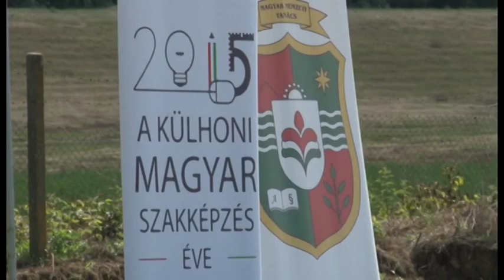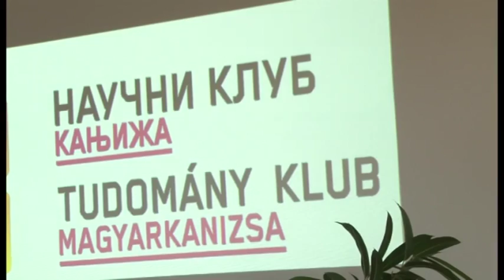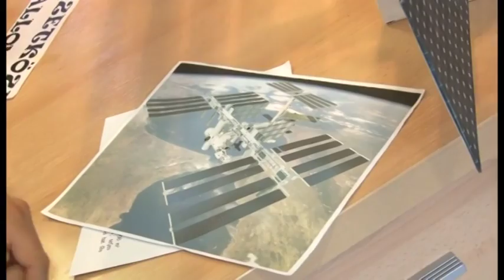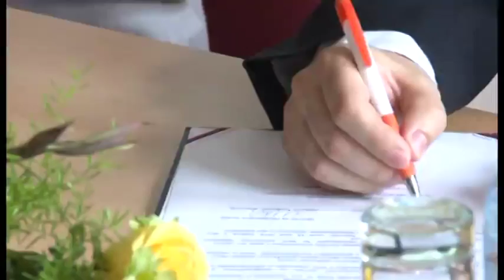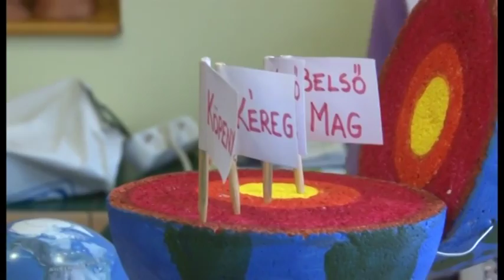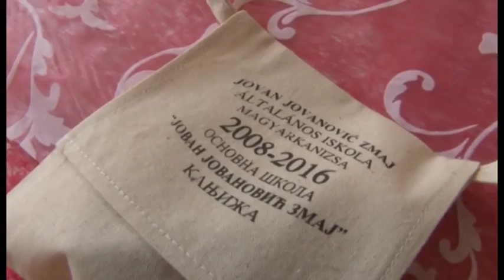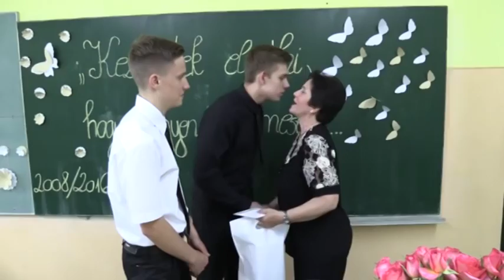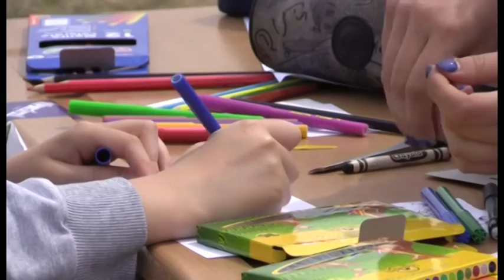Kanizsa TV - Kanizsaiak 2016.06.20.